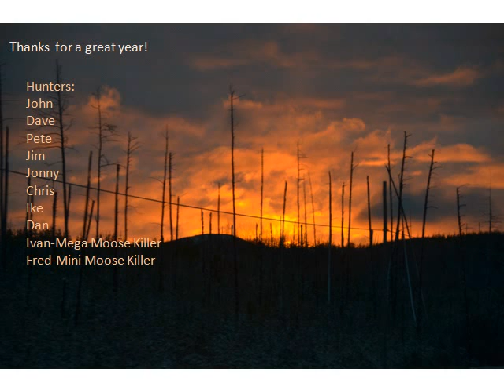moose pics 2013 armstrong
moose pics 2013